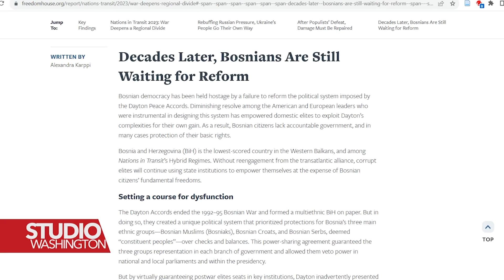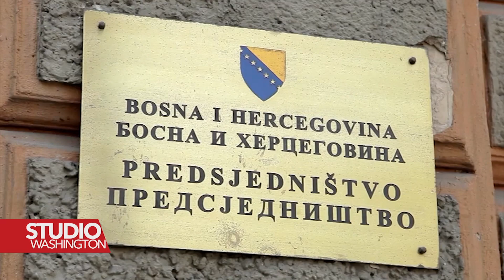Indeks demokratije 2023.